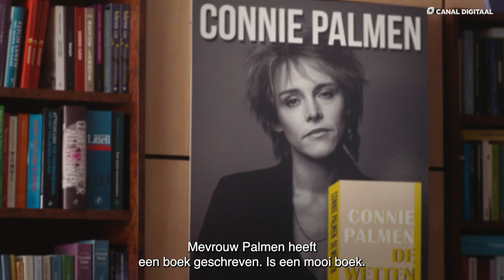I.M. - Trailer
Beleef het verhaal van de bijzondere en heftige liefdesrelatie tussen Connie Palmen en Ischa Meijer.

Stream alle afleveringen bij Canal Digitaal.